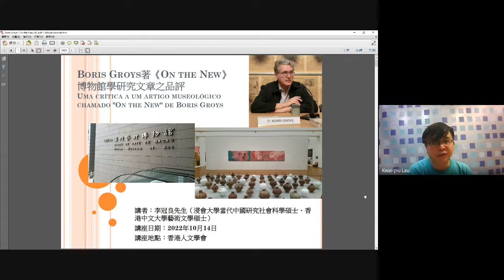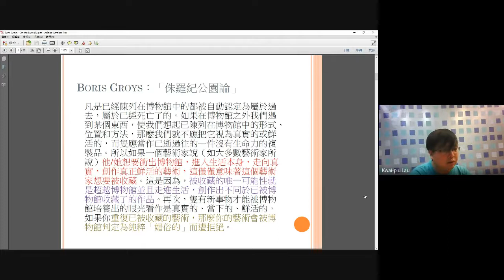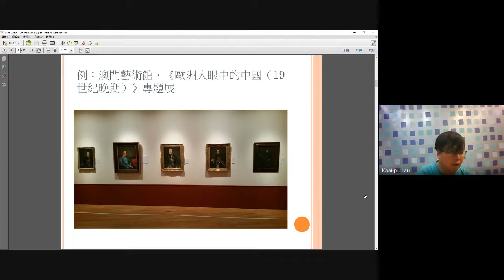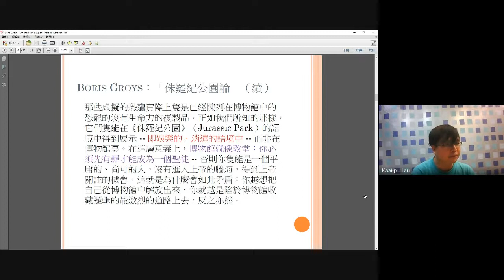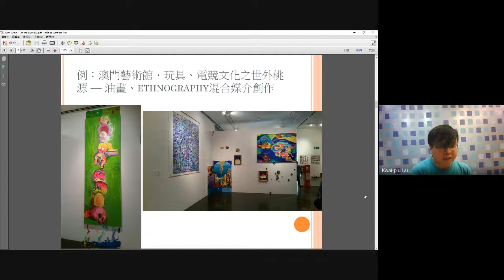【人文講壇】（附字幕）李冠良先生主講：Boris Groys著《On the New》博物館學硏究文章之品評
【講座錄影】李冠良先生主講：Boris Groys著《On the New》博物館學硏究文章之品評
香港人文學會主辦      中西人文講壇

內容概述：
藝評家Boris Groys在《On the New》一文提及藝術館的功能首要是有如辦《香港藝術雙年展》般揀選內容及表現力具獨創性的藝術家及作品，並由藝術館賦予新的學界定意，他認為藝術館若過於提攜巴洛古克藝術、印象主義、林布蘭、李鐵夫一類的古典寫實油畫，會變得與文物館或故宮無異；但如果愈是奢求做些突破藝術館框架的作品，愈是會令作品傾向生活化、社區化而多只是獲得收藏家上購買的層次，並未完全攀附得到藝術館的高端門檻，成為藝術館藏既要活得不圖短利般「超然」亦創作素材上要有「超越性」的原創成果。
從本港例子來看，原則上沈平、江啟明、陳中樞、徐沛之、歐陽乃霑、蕭滋、陳海鷹一類傳統藝術家並不符合入藝術館參展的資格，他們會有如Boris Groys所述製造「侏羅紀公園」般的策展亂像，但當然香港人文化思維有別於西方尤重權威性人格及藝壇江湖地位，難以完全做到有如姜濤歌曲《作品的說話》的那種單純欣賞創意的境界；反而郭孟浩、陳惠立、朱興華、何善彤、陳作基、蟻詠琳一類「有學術功價得來仍首重作品意念不斷更新」的藝術家理應符合Boris Groys那套成為藝術館館藏的要求。至於管偉邦的新水墨，在Boris Groys角度來看過於著重「純粹性」，雖則能晉身藝術館，但其埋沒個人情感表現力的弊病卻是Walter Benjamin不喜悅的，因Walter Benjamin的「憶念感懷與回憶」學說乃重視說故事的創作文化。
精華片段是摘錄了兩位講者的一些論述和討論。
講者簡介：
李冠良李冠良先生（浸會大學當代中國研究社會科學碩士、香港中文大學藝術文學碩士研究生）